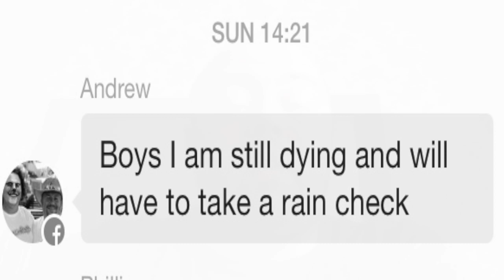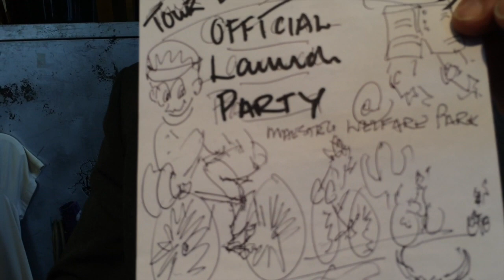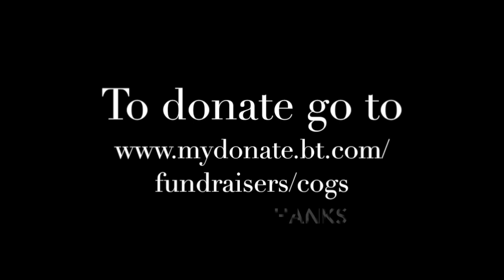Bike Ride Vlog 2 Tour De Pants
This is the second of a weekly vlog of the lead up to the bike ride from Maesteg to Tenby and back in aid of The Garnwen Trust, which we call the TOUR DE PANTS. (Out-takes at the end as usual ;-)